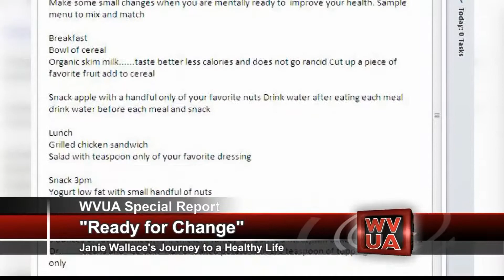Ready For Change - Part 3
WVUA Special Report: Anchor/Producer Janie Wallace takes us on part three of her journey to a healthier lifestyle in today's "Ready For Change."

OAD: Wednesday, January 15, 2014

Web Producer: Kristen Bolden